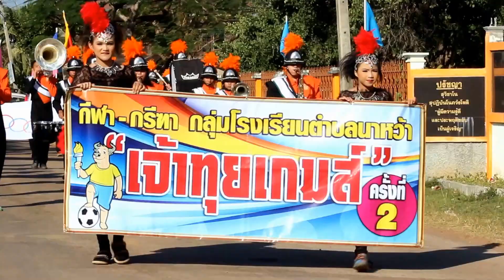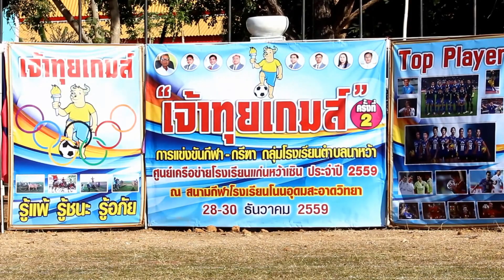เจ้าทุ่ยเกมส์ 59